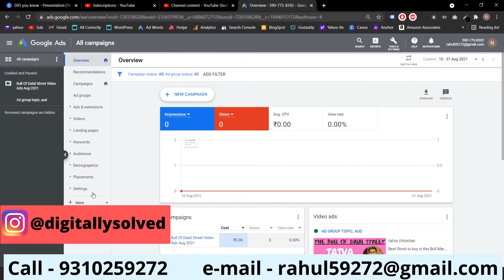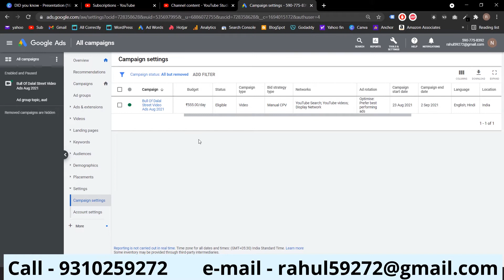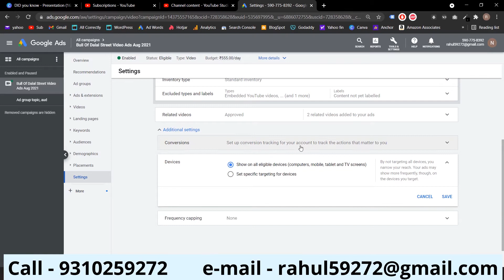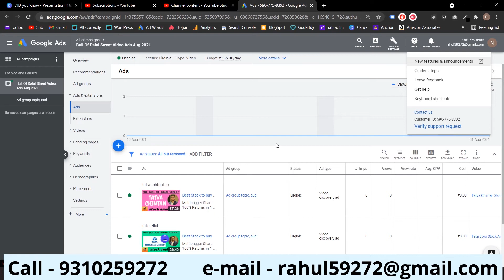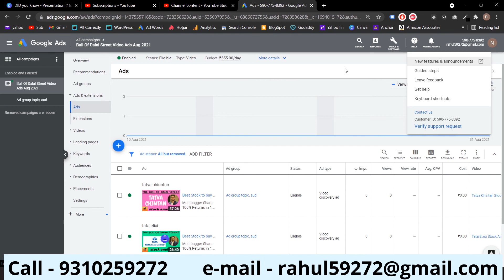Big Problem with Video ads in Google Ads | YouTube Ads not Running, India Level | Digital Marketing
Big Problem with Video ads in Google Ads | YouTube Ads not Running | Pan India Level | Digital Marketing